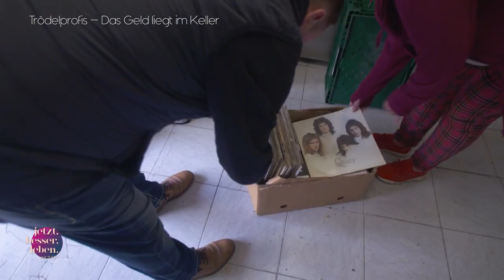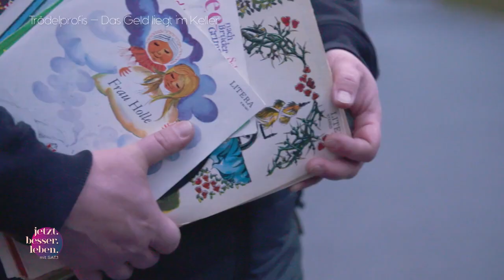Schätze im eigenen Haus: Aus Krimskrams wird Geld | JETZT. BESSER. LEBEN. MIT SAT.1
Sven Hellmilch ist Trödelhändler aus Leidenschaft. Er zeigt, dass man zu Hause interessante Dinge finden kann, die bare Münzen wert sind. So liegen in jedem deutschen Haushalt durchschnittlich rund tausend Euro! Mit den versteckten Schätzen lässt sich gut verdienen, aber dafür müssen sie erst einmal aufgestöbert werden.

"JETZT. BESSER. LEBEN. MIT SAT.1" mit Claudia von Brauchitsch bietet den Zuschauer:innen Geschichten, Tipps und Ideen, wie man seinen eigenen Lebensalltag verbessern kann. Neben Expert:innen und Zuschauer:innen werden auch prominente Gäste eingeladen.